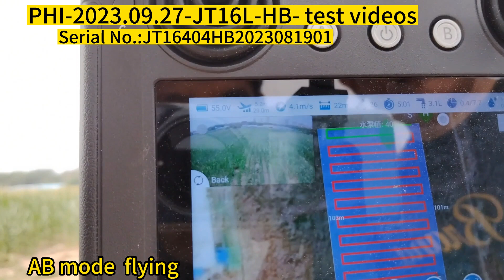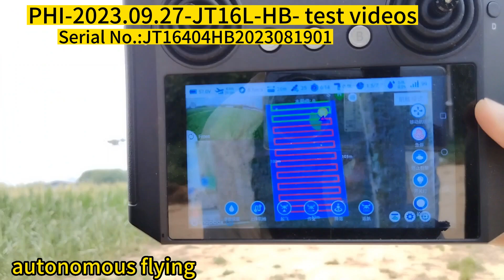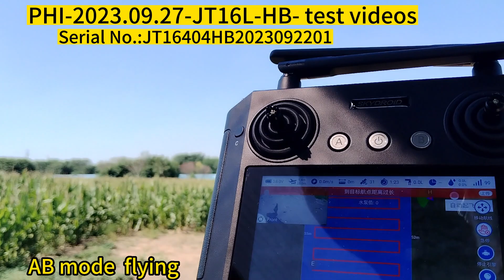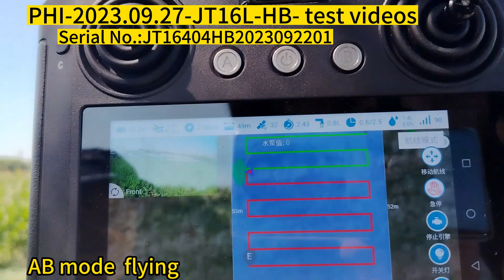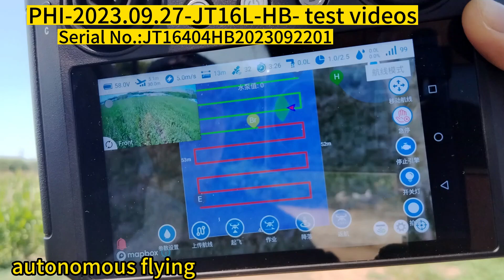JT16LHB test videos -202309.27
Joyance Tech, a professional manufacturer of agriculture sprayer drones for more than 10years and we have exported to 80 countries. This product can spray the pesticide instead of humans with higher spraying efficiency and safer, it can save 90% water and 30% chemicals, improving the production of your crops. the drone can fly automatically. You will make plans on the app and the drone will finish the task autonomously. The drone is very easy to operate, we provide after-sales service and a warranty.